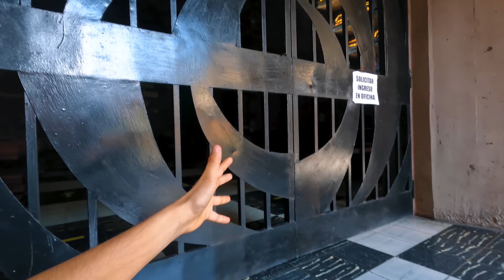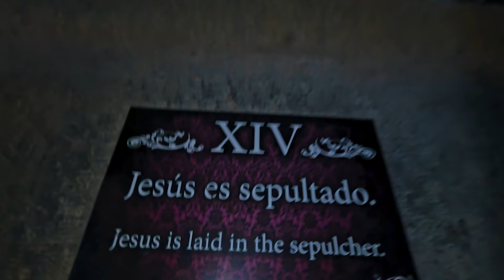El Salvador NO es lo que pensaba!🇸🇻 | Ft. Tío Frank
Al llegar a El Salvador, me encontré con un país muy diferente al que me imaginaba! Anduvimos por la capital del país , San Salvador. Con el Tío Frank recorrimos los mercados, el centro, visitamos El Boquerón y diferentes lugares de la ciudad!

El dron que utilizo en mis videos